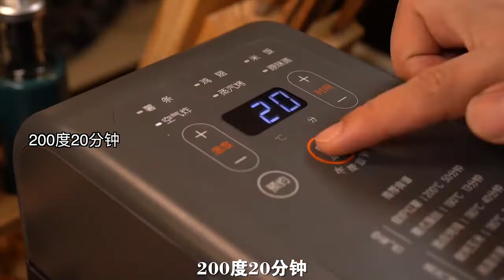The trilogy feast of steaming, frying and roasting is delicious, but it doesn't grow meat quickly